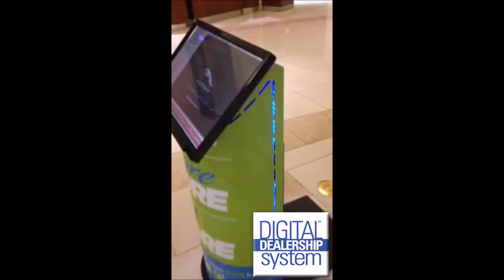Touch Screen Kiosk for Car Dealership in Mall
This touch screen kiosk located as part of a mall display highlights auto information for the dealership while providing a branding opportunity for potential buyers to interact with and complete an inquiry form. In the first three days after install, 250 touches, 30 leads and 1 car sold -- in 3 days.